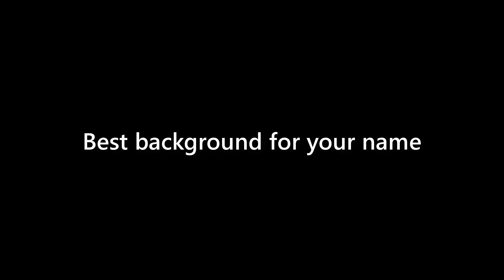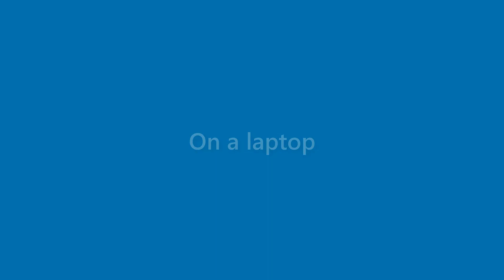Perry Graham - appearance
Name Look - Perry Graham - appearance. In this video we present "Perry Graham" name look and feel in various scenarios.
This video will cover:
How does "Perry Graham" look as a personal letterhead?
How does "Perry Graham" look on a business card?
How does "Perry Graham" look on a computer/laptop screen?
How does "Perry Graham" look with different background colors?
How does "Perry Graham" look with various fonts?